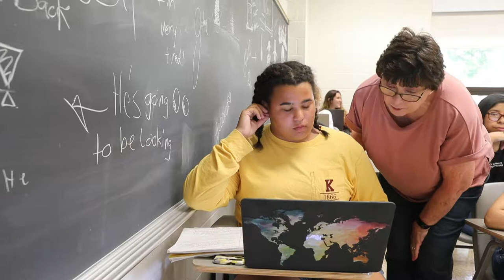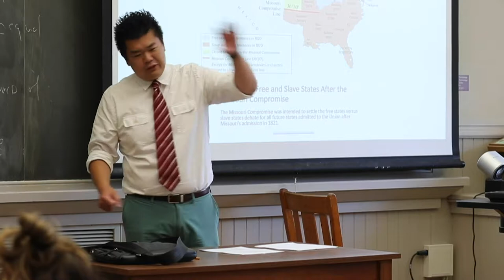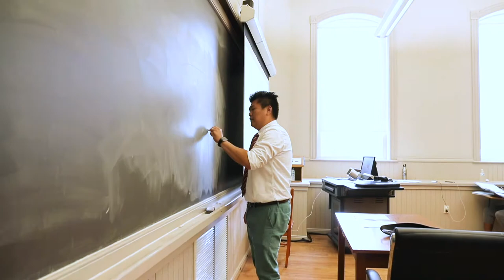STARS Program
The Summer Talent Academy for Rising Stars (STARS) Program supports selected high school seniors seeking admissions to Kutztown University. The program is an on-campus five-week experience that provides two courses (six college-level credits), advising, academic support as well as social activities.